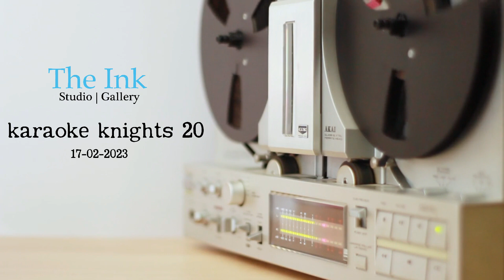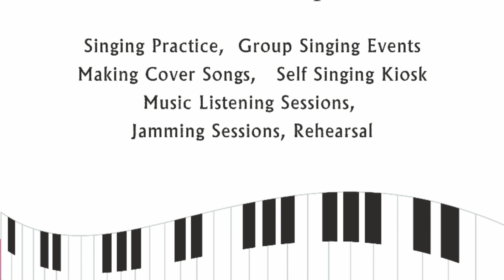Kadavul ninaithaan mananaal koduthaan | Don bosco | KK 20